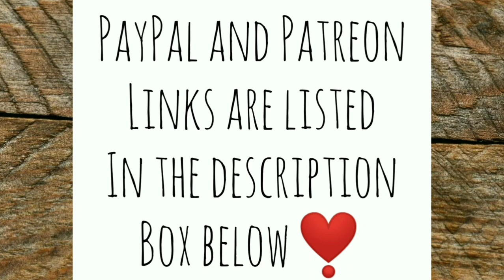What Happened? + Keeping the Chickens Safe - Ann's Tiny Life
I talk about what happened the other day that made me so angry. No worries, no bad vibes this time. I also work on the barriers around my property to keep the chickens safe. I hope it works!